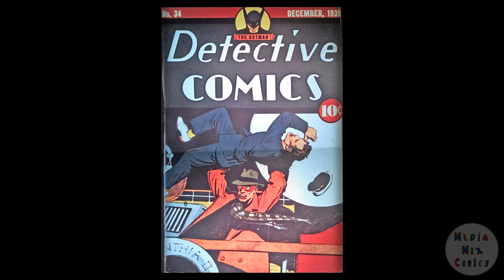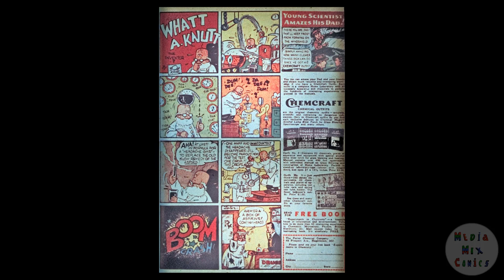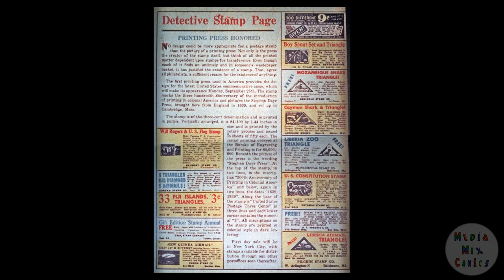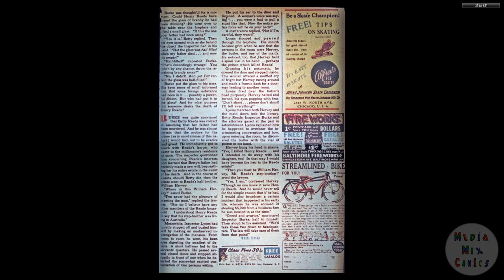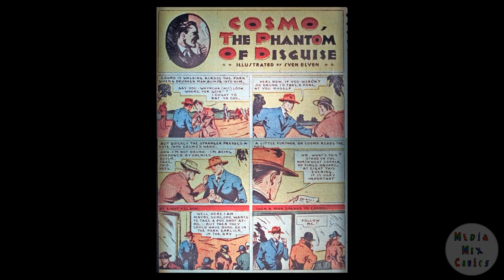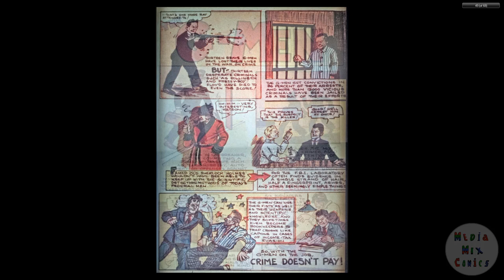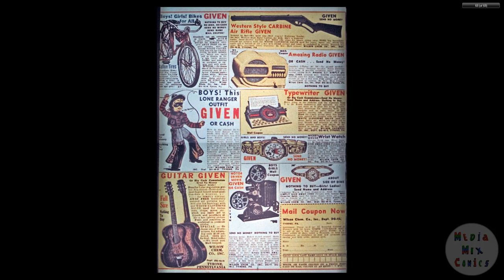DC CHRONOLOGY____00169 Detective Comics 034